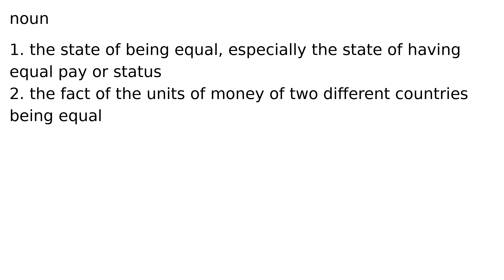parity noun meaning meanings definition definitions phonetics pronunciation advanced engli